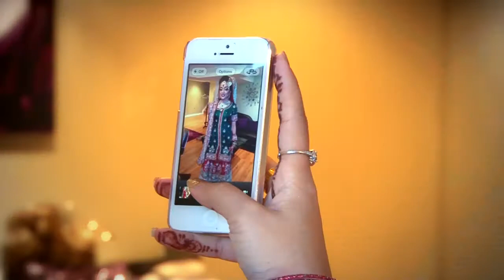Zakira & Ridhwaan Highlights